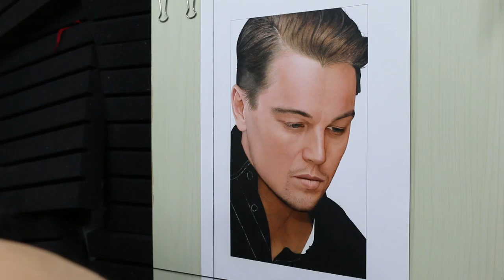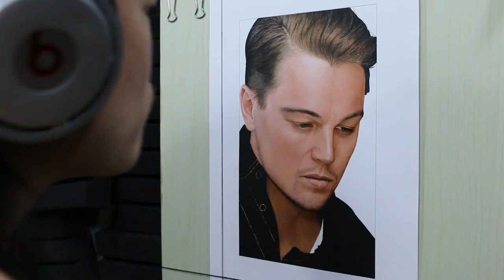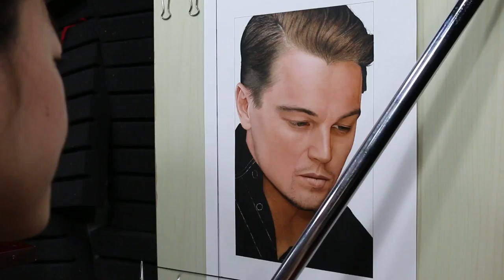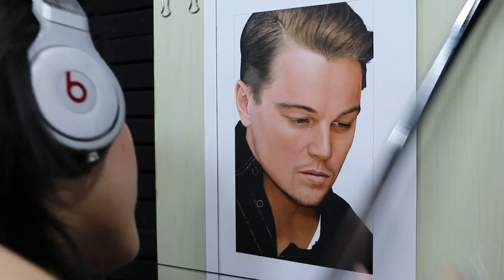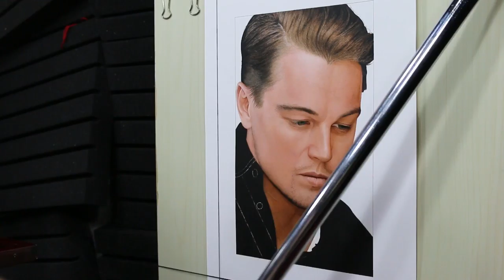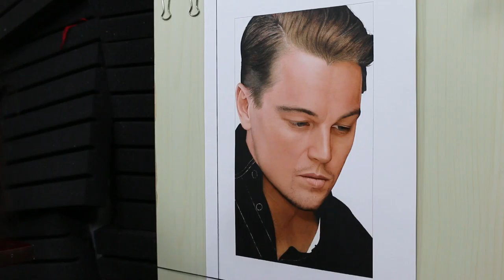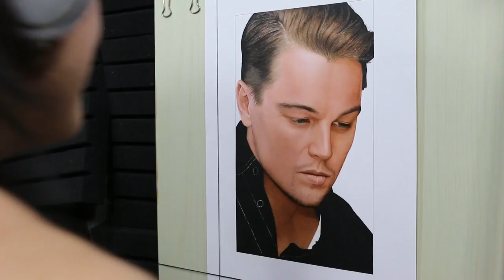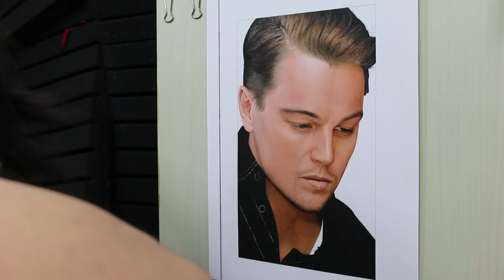Painting of Leonardo DiCaprio (work in process35)